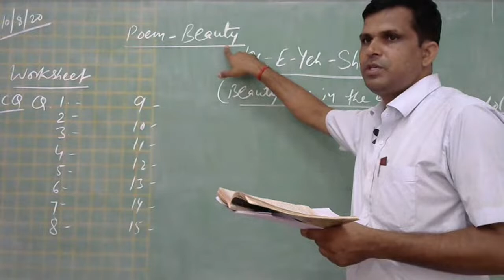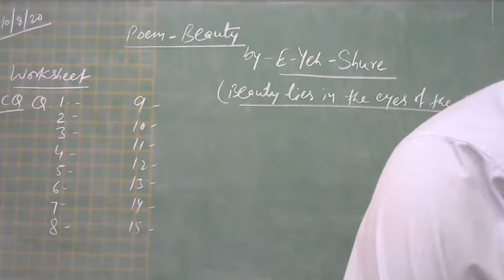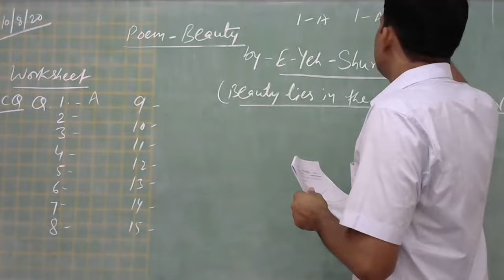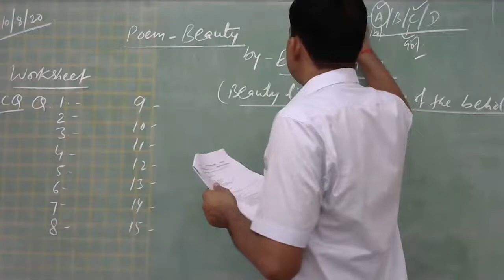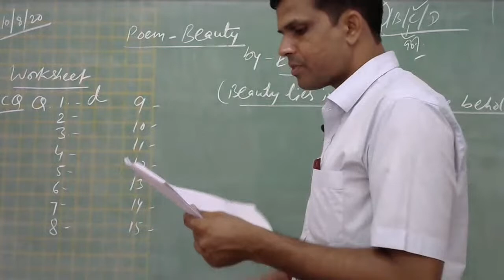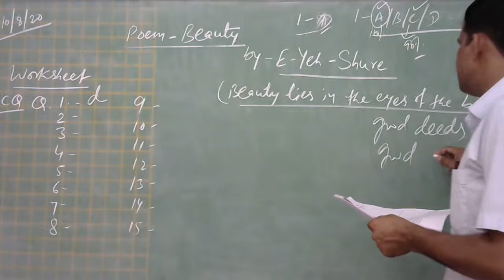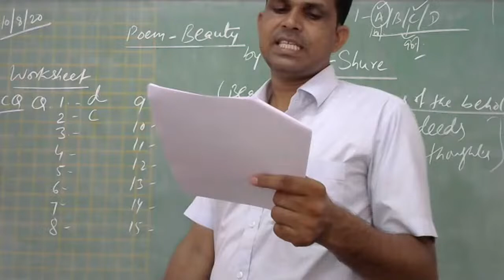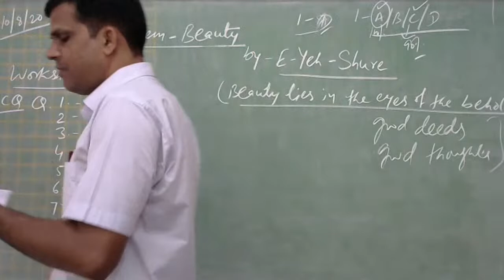Class VI-English Poem - Beauty by-E-Yeh-Shure.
By Mr Dr B L Choudhary, TGT, AECS-4, Rawatbhata.